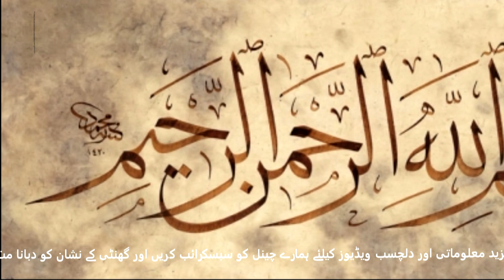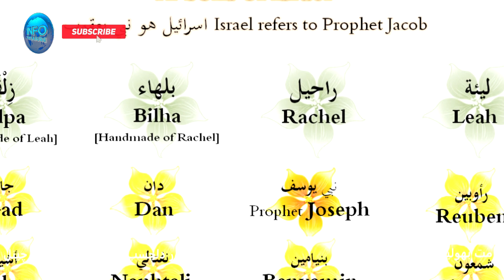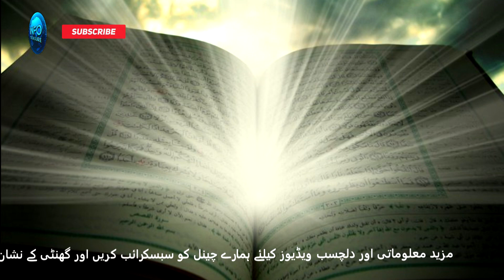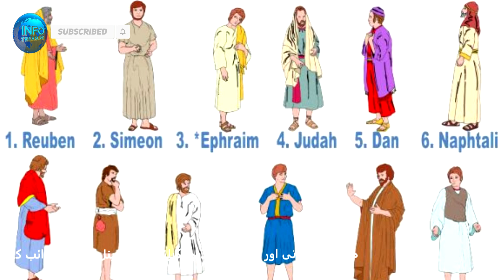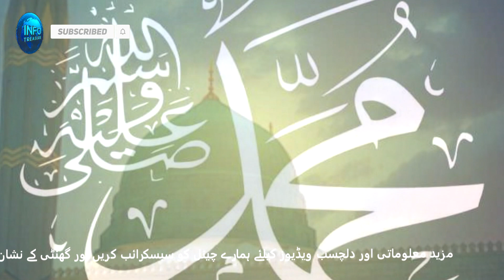History of pashton |पठान कौन हैं| Are they of Jewish descent? پشتون قوم کی تاریخ کیا ہے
This is about pathan. history of pashon , pathan . befor islam they were Jews, then in the time of Khalid bin Walid they convert into muslim pathan. here is short theory of pathan history.

pathan
history
pashon
bani israil
muslim pathan
yahodi pathan
pashtoon